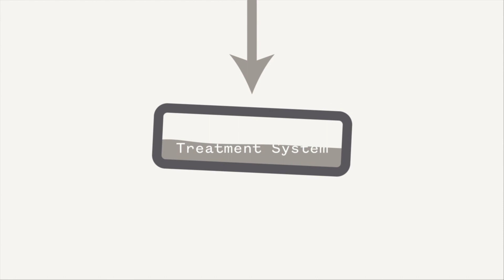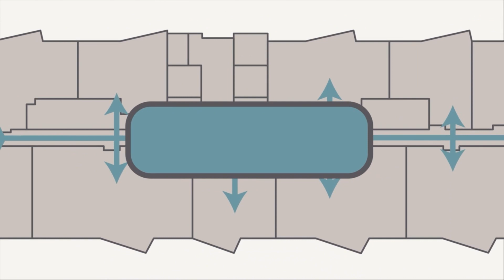Alia Luxury high-rise developed by the Kobayashi Group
All week long here on Living808 we will be talking about the newest luxury high rise, Ālia developed by the Kobayashi Group. John went to visit their showroom to learn all about the Kobayashi Group and their commitment to building community.